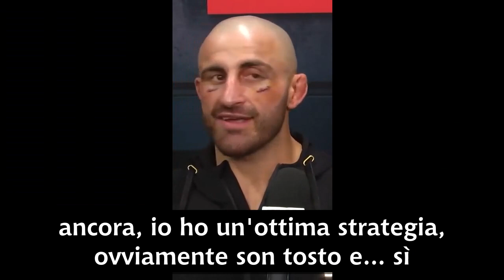Alexander Volkanovski RISPONDE ai tweet "dell'UBRIACO" Conor